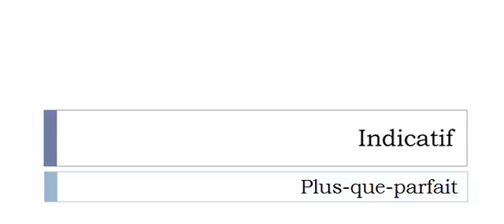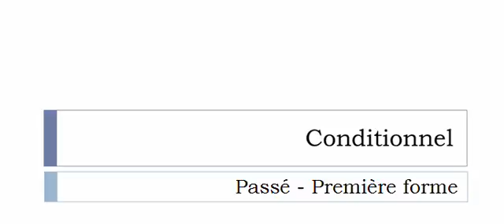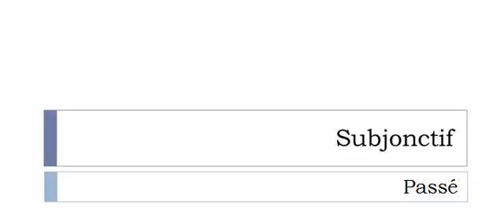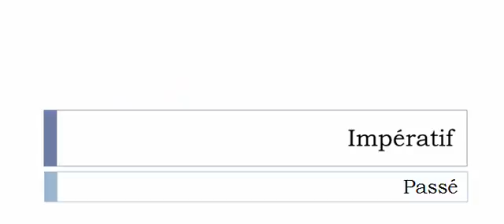เรียนรู้ภาษาฝรั่งเศส = การผันคำกริยา = Dénouer